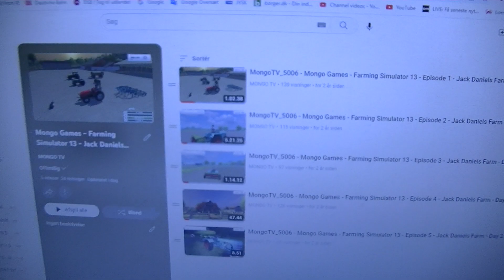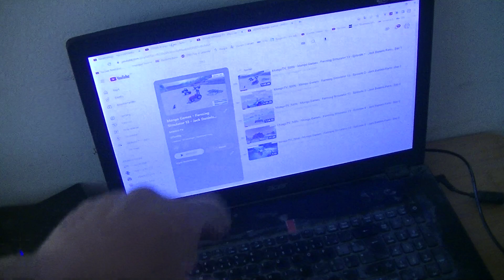MongoTV_5006 - Mongo Games - Farming Simulator 13 - Episode 6 - Jack Daniels Farm - Day 3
EPISODE 6 - I am back after more than 2 years, to play on this old Farming Simulator 13 farm :-) I had not play much on this FS13 farm, only like 8 hours. My JVC camcorder did run out of power, and it take like 24 hour to charge to 100%. So i need wait and play another day. I like this old FS13.